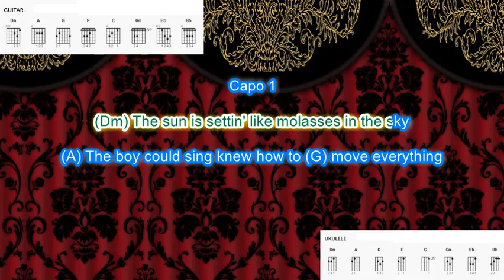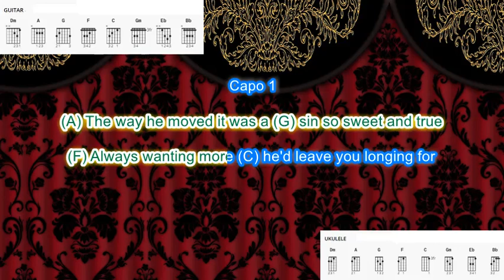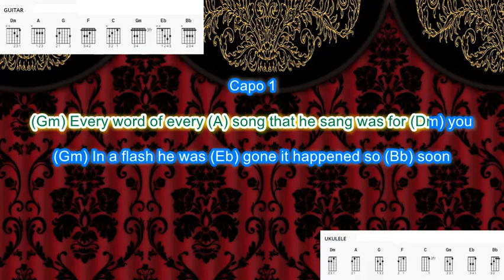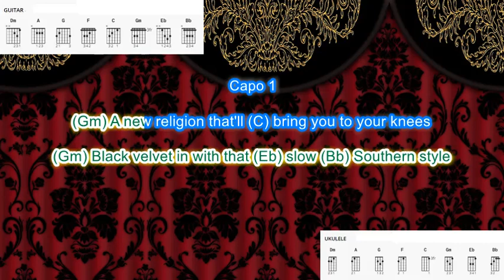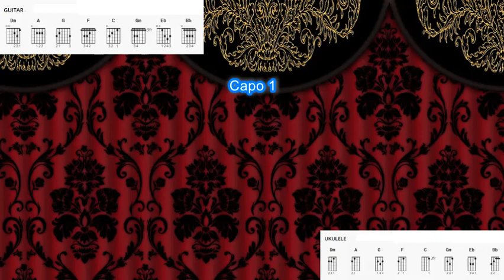Black Velvet by Alannah Myles (capo 1) easy chords and lyrics